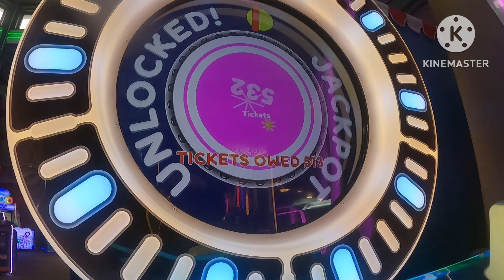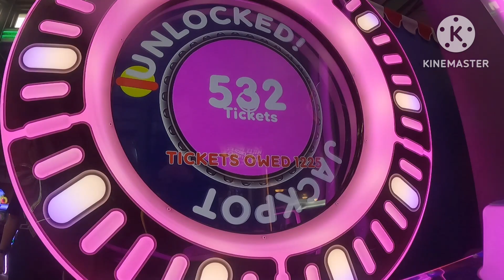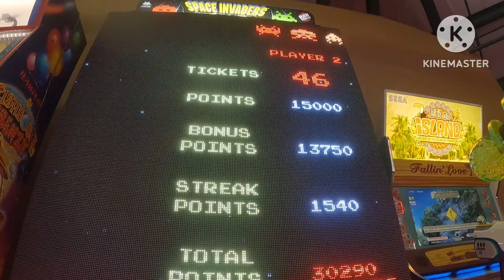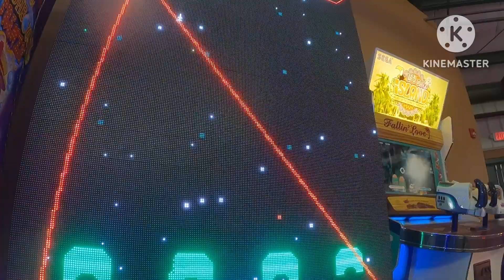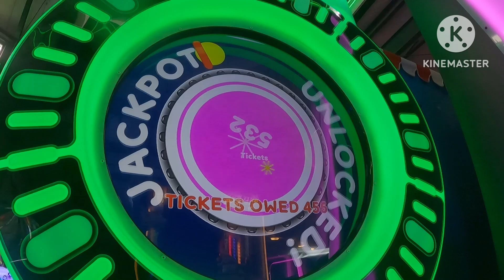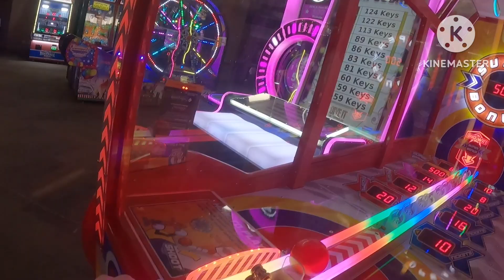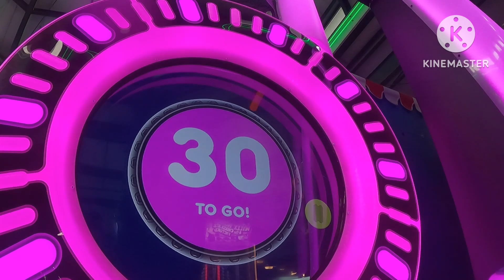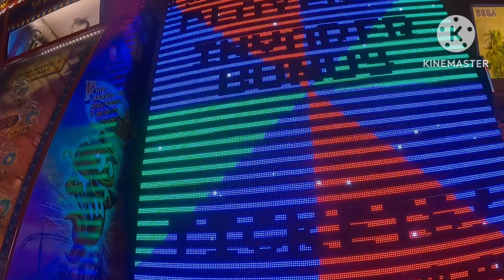Winning Jackpots At Fun Fore All